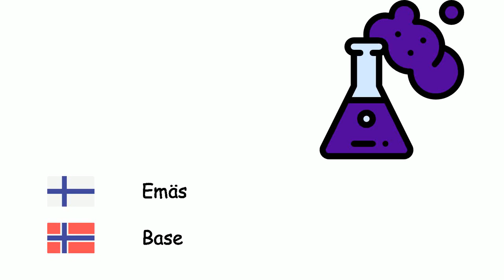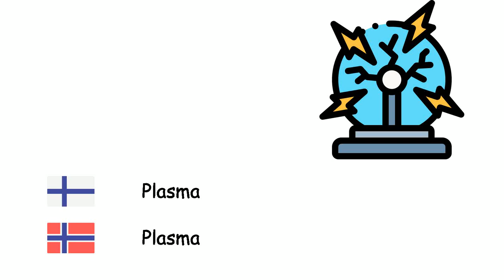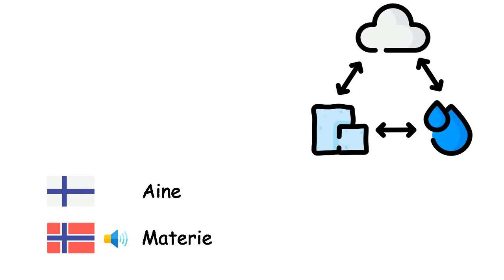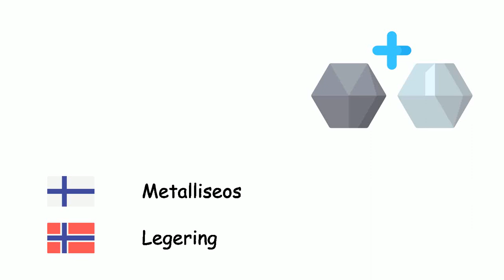Kemia (Norjan kieli) (fi-no)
Fone TV
fi-no-15
Kjemi (Norsk)
Happo - Syre
Emäs - Base
Alkoholit - Alkoholer
Atomi - Atom
Elektroni - Elektron
Protoni - Proton
Neutroni - Nøytron
Positroni - Positron
Atomiydin - Atomkjerne
Ioni - Ion
Molekyyli - Molekyl
Suola - Salt
Metalli - Metall
Epämetalli - Ikke-metall
Kiinteä olomuoto - Faststoff
Neste - Væske
Kaasu - Gass
Plasma - Plasma
Kiteinen aine - Krystall
Tiheys - Tetthet
Diffuusio - Diffusjon
Aine - Materie
Fissio - Kjernefysisk fisjon
Fuusioreaktio - Kjernefysisk fusjon
Säteily - Stråling
Energia - Energi
Valo - Lys
Fotoni - Foton
Jaksollinen järjestelmä - Periodesystemet
Alkuaine - Grunnstoff
Entropia - Entropi
Metalliseos - Legering
Yhdiste - Kjemisk forbindelse
Kemiallinen reaktio - Kjemisk reaksjon
Muovi - Plast
Timantti - Diamant
Otsoni - Ozon